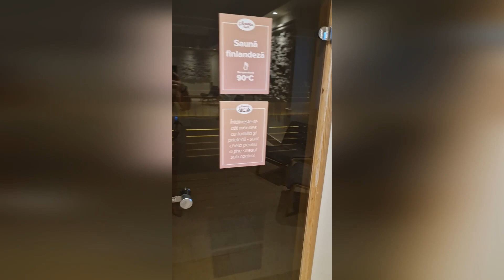O zi la SPA(Anette Spa) Duminica in familie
Ne gasiti 24/7

Multumim pentru ca ti-ai luat din timp ca sa te uiti la acest video :)